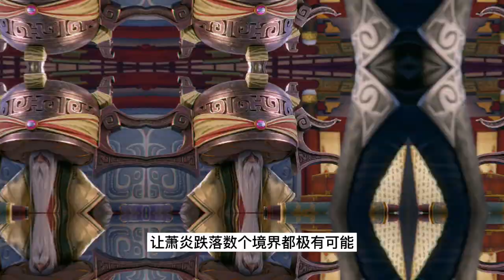斗破苍穹之无上之境第1928集：招揽